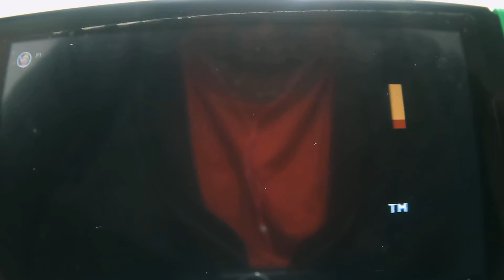Dig Dug II (NES, 1989) Just wanting to get past Round 7